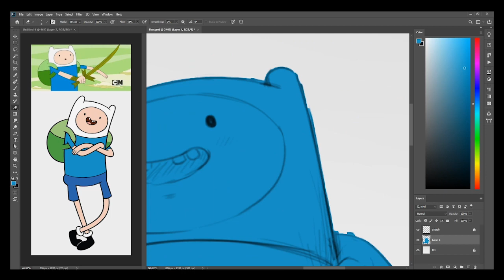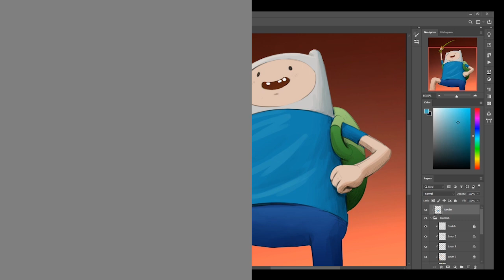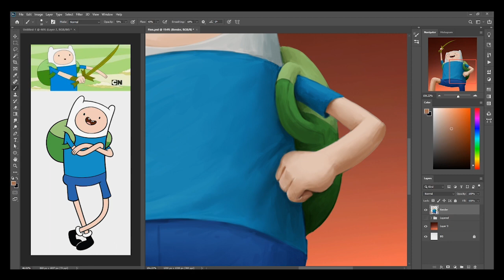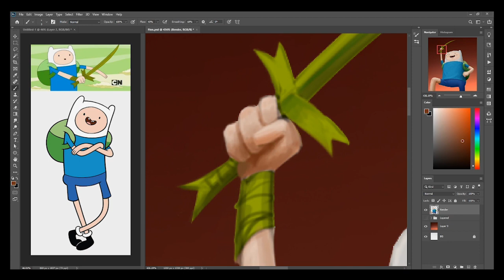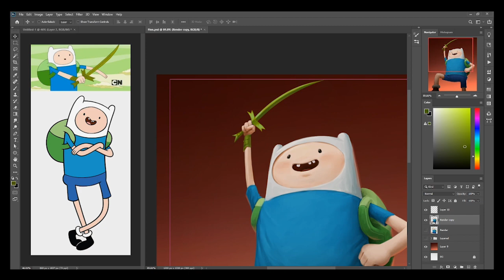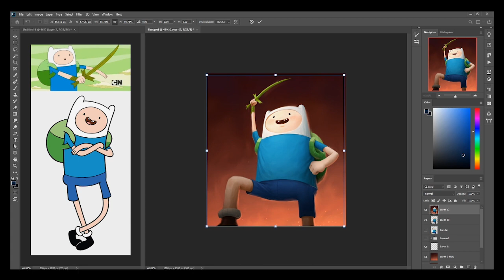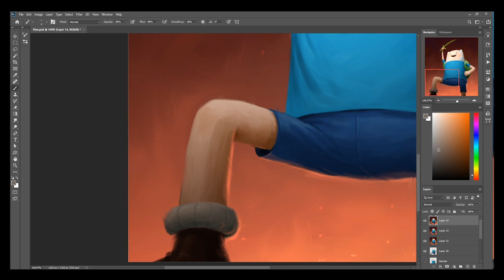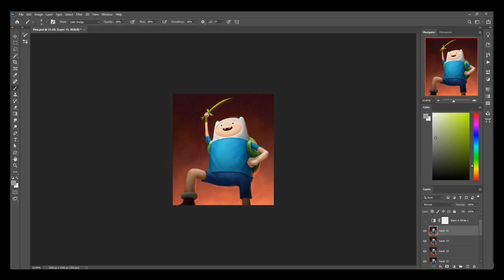Adventure Time: Finn Fanart || Timelapse by DJ Lumpia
🎨 Timelapse fanart digital painting of Adventure Time's Finn.